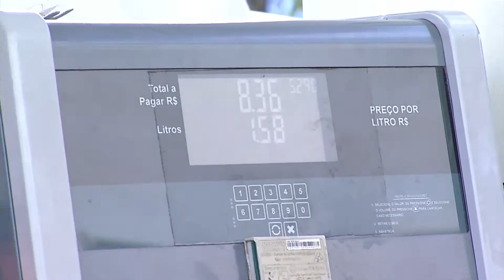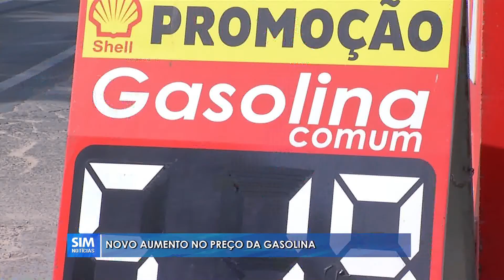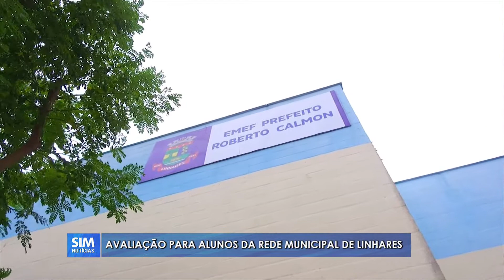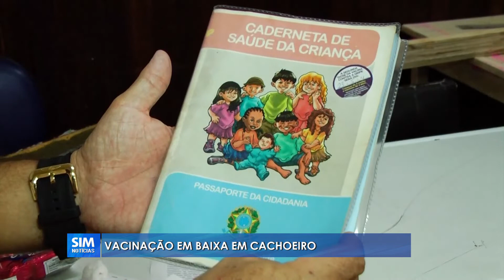SIM Notícias Linhares - COMPLETO - QUARTA - 09/10/2022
00:00 - [ Abertura ]
00:09 - [ Destaques ]
01:15 - [ Homem de 22 anos, suspeito de homicídio e assalto, foi preso em Linhares ]
01:53 - [ Trabalhador morre após ser atingido por fio de alta tensão ]
02:24 - [ Gasolina volta a subir de preço em nossa região ]
04:14 - [ Estudantes do Ensino Fundamental participam do programa de avaliação básica do ES ]
06:41 - [ Equipe Physical de futebol 7 representa o ES no Brasileiro da Categoria ]
10:31 - [ Acontece em Linhares o Evento "Espírito Summit" ]
11:04 - [ Previsão do Tempo - QUINTA - 10/11/2022 ]
11:40 - [ Revitalização do sítio histórico porto, de São Mateus ]
14:31 - [ Convocação do jogador capixaba, Richarlison, ainda repercute no ES ]
17:05 - [ Homem tenta matar atual namorado de sua ex-mulher, em Mimoso do Sul ]
18:01 - [ Vacinação em baixa em Cachoeiro ]
20:53 - [ MERCADO DO CAFÉ - Cotações Arábica e Conilon ]
21:31 - [ Aracruz recebe a "Carreta Museu do Esporte" ]
22:56 - [ Interior de Linhares recebe 10 novas ambulâncias ]
23:54 - [ Encerramento ]